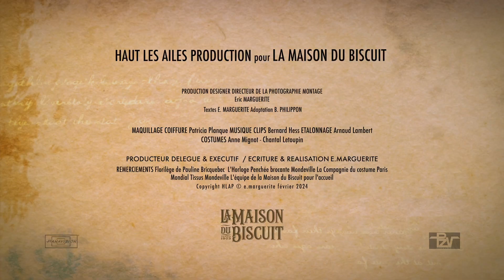Les Croustillantes Fables de Jeanne - Épisode 7 : Peau d'Âne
Découvrez le dernier épisode de notre web-série "Les Croustillantes Fables de Jeanne" : Peau d’âne, un duo hilarant avec notre très chère Jeanne et notre très chère Jeanne... Peau d’Âne ! Une chanson pleine de rires et de surprises !

Préparez-vous à suivre une recette de cake... enfin presque ! Aventurez-vous à travers les murs de la manufacture pour une folle aventure comique où les ingrédients et les étapes sont détournés. Voilà une recette transformée en un véritable sketch, où la confusion et l'humour règnent en maîtres.

Savourez ce duo plein d'énergie et leurs échanges délicieusement désordonnés. Tandis que Jeanne reste concentrée, Jeanne “Peau d’âne”, émoustillée par l’abus d’absinthe, ajoute une touche de légèreté et de bonne humeur.

Cette mélodie gourmande vous décrochera un sourire du début jusqu’à la fin !

Rejoignez-nous dans ce dernier épisode rempli de rires et de chansons et revivez tous les moments savoureux avec l’intégralité de la web-série “Les Croustillantes Fables de Jeannes” disponible sur notre site internet et sur nos réseaux “choco” !